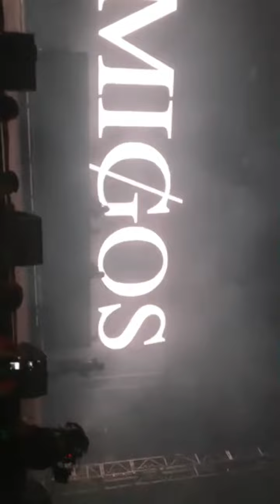Migos Hellcat live Rolling Loud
Migos performing hellcat live at rolling loud